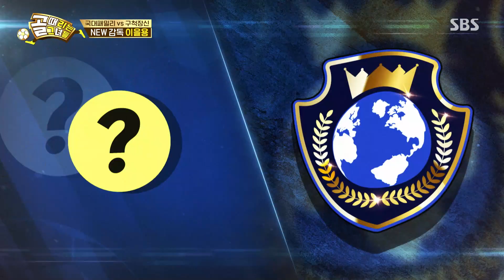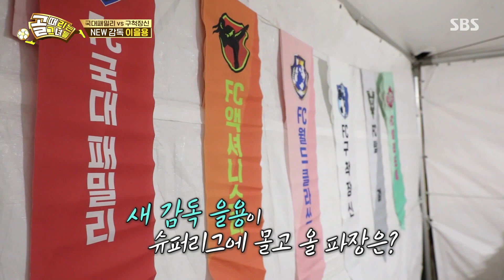이을용, 4강 신화의 주역 NEW 감독으로 등장!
이을용은 4강 신화 주역의 새로운 감독으로 등장한다.

SBS 수요일 예능 '골 때리는 그녀들'